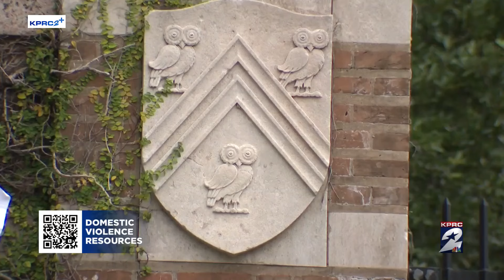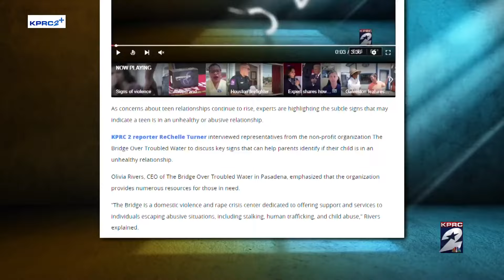Rice University urging students to reach out to resources on campus after murder-suicide in dorm